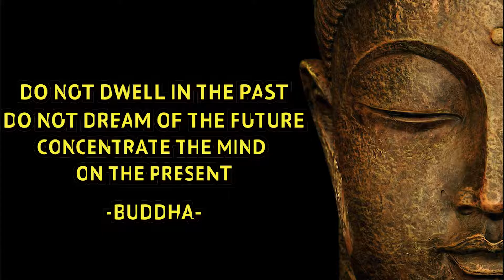FIGURING LIFE OUT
Today on a grave life discussion we talk about how to figure out life and how impossible it might be.